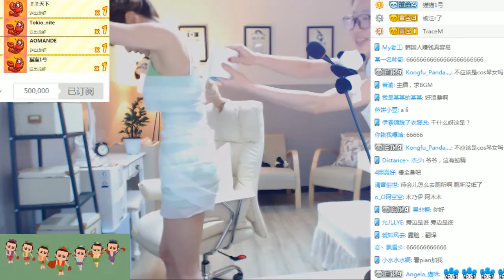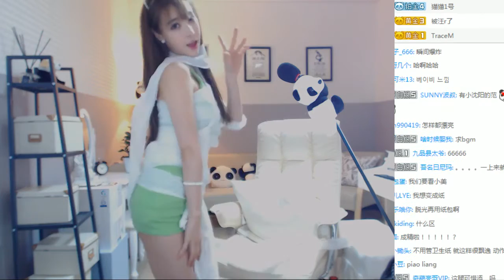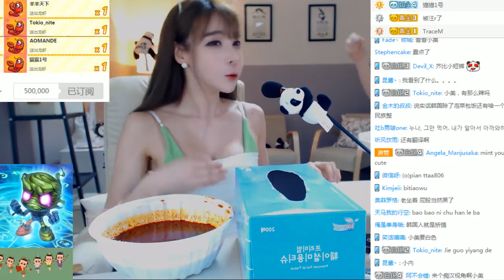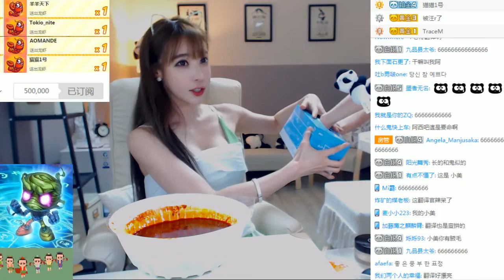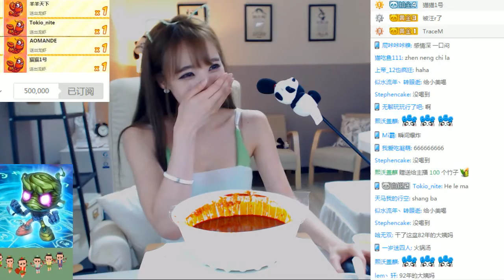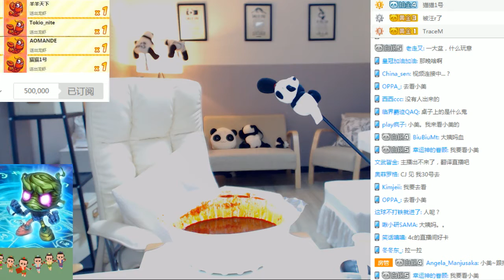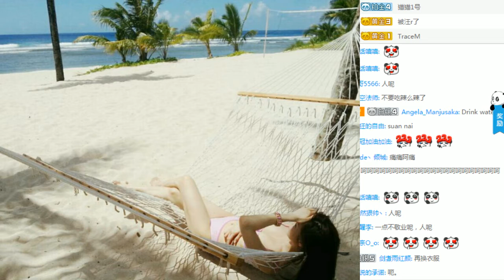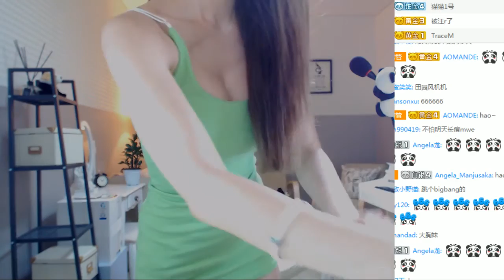2016 07 23 Angela TV 趙世熙 今天50萬訂閱又發現有絕對音感 part 2